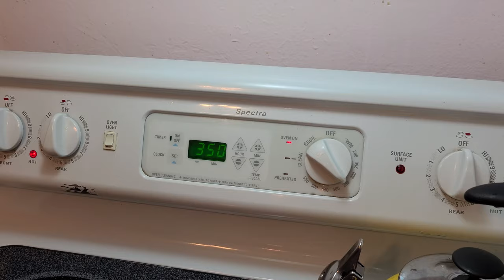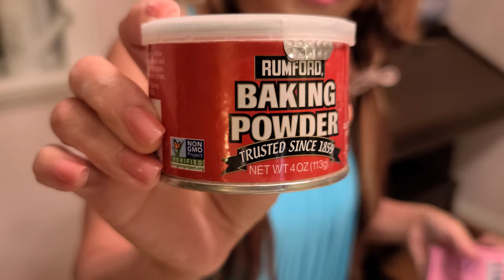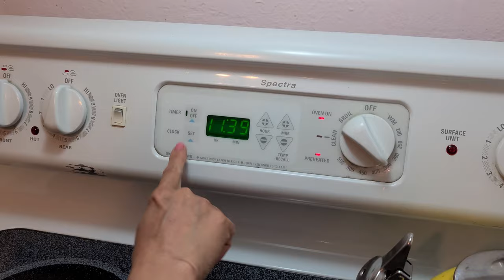Bánh Bò Nướng (Honeycomb Cake) - 4K Ultra HD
Bánh Bò Nướng nở xốp, có nhiều rễ tre, dai dòn, có vị ngọt vừa phải, thơm mùi lá dứa, mít, nước cốt dừa, vanilla và có màu xanh đẹp mắt. Bánh Bò Nướng (Honeycomb Cake) nở và có nhiều rễ tre là nhờ sử dụng bột nở (Double-Acting Baking Power). Double-Acting Baking Power sẽ có tác dụng nở ngay lần thứ nhất sau khi tiếp xúc với hỗn hợp chất lỏng và nở thêm lần thứ hai khi nóng ở trong lò nướng bánh. Cách làm rất đơn giản và dễ dàng thôi, hãy theo dõi hướng dẫn cách nấu cùng Tina thì bảo đảm các bạn sẽ có được chiếc bánh Bò Nướng thành công thôi.

Nguyên Liệu:

10 trứng (large egg)
1 gói bột năng 16 oz
2 muỗng canh bột gạo
2 cup đường
2 muỗng canh virgin coconut oil
1/3 muỗng cafe muối
2 gói vanilla sugar
2 gói bột nổi hiệu IHA or Alsa
1/2 cafe tinh chất hương lá dứa
1 lon 400ml nước cốt dừa
1 cup mít xắt nhỏ
8 lá dứa tươi cho vào máy xay
   nhuyễn với 50ml nước lọc,
   rồi lọc lấy 50ml nước lá dứa